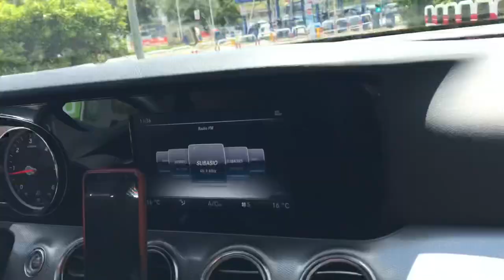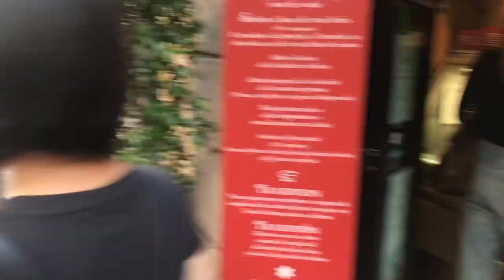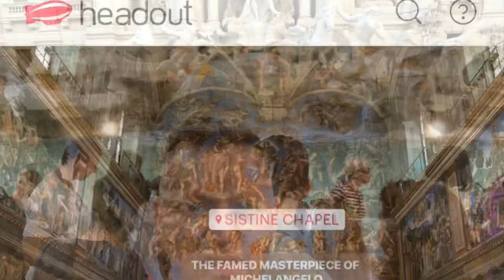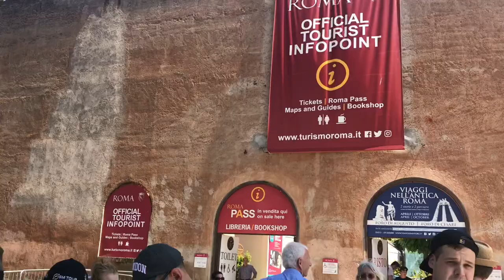Rome Trip Tips 🇬🇧 “Best Food, Places To Visit”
Rome is a spectacular city, in this video I share some of my local knowledge for the best food on a budget,
how to avoid the queues some amazing stunning places that are off the beaten track tips and tricks to see everything Rome has to offer.